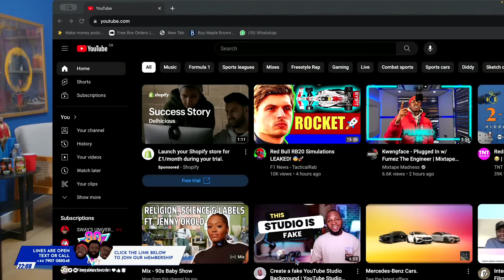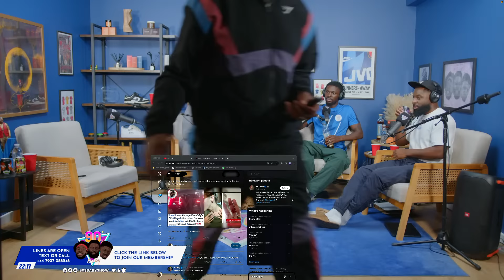BBL’S DYING & CHEATING AT OFFICE PARTIES FT. SHANI JAMILAH | 90s Baby Show Live